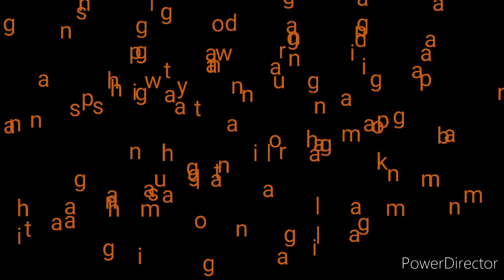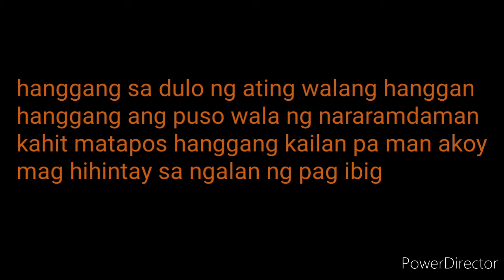Sa ngalan ng Pagibig- ELkhi Tv